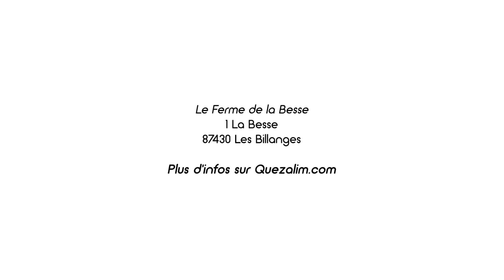"La Ferme de la Besse" avec Sylvie et Yann Delamare - L'interview : Quezalim, Vivez Local !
Cher Quezalien, voici l'interview de Sylvie et Yann Delamare, nos Producteurs et éleveurs fermiers de "La Ferme de la Besse".

A bientôt sur Quezalim et ses réseaux.
Et n’oubliez pas : Vivez Local !
Salut !
Pour une présentation du concept Quezalim, tout se passe sur le lien ci-dessous :

Présentation :
Quezalim, la première plateforme numérique : 100% Limousin & 100% local !
Notre ambition : soutenir et promouvoir les talents de Notre Région.
Notre objectif : regrouper l’information pour vous faire gagner du temps,
Notre mission : vous faire découvrir le savoir-faire et les produits de nos entreprises locales : commerces, restaurants, producteurs, artisans, experts, loisirs ... et bien plus encore.

Pourquoi ce projet ?
Les consommateurs nous disent : il est difficile de consommer toujours localement. Je ne sais pas tout ce qui existe et où aller. Il me manque du temps et un peu d'organisation.
Les entreprises locales nous disent : il est difficile d'être visible aux plus grands nombres. La publicité coûte cher et nous avons peu de retombés. Nous sommes trop isolés.
De ce fait, nous nous devions de faciliter l'achat local !

Quezalim facilite votre quotidien !
- Consommer de bons produits frais et locaux.
- Découvrir des produits de qualités de nos artisans.
- Commander vos plats préférés dans les restaurants de notre belle Région Limousine.
- Réserver en ligne et venir vous divertir, vous détendre, vous remettre en forme ...
- Contacter nos experts et obtenir un service de qualité.